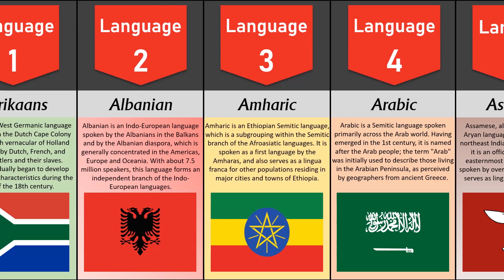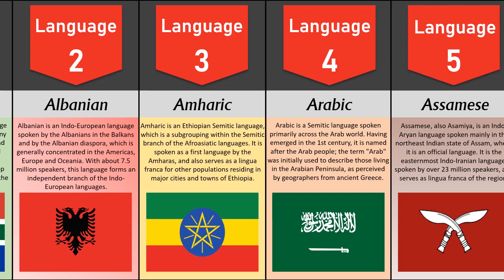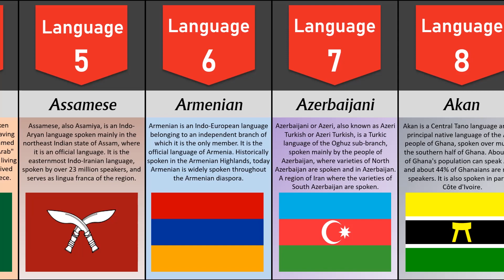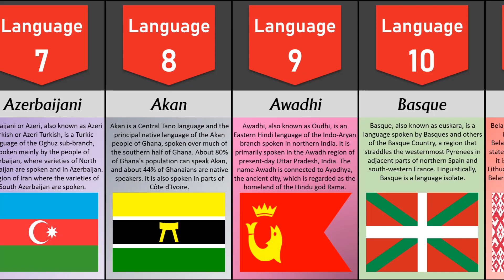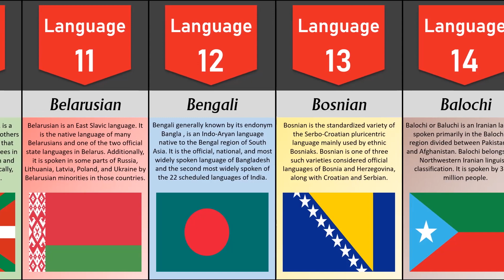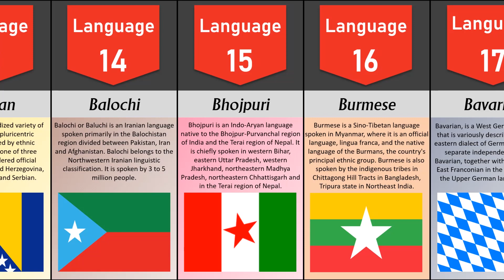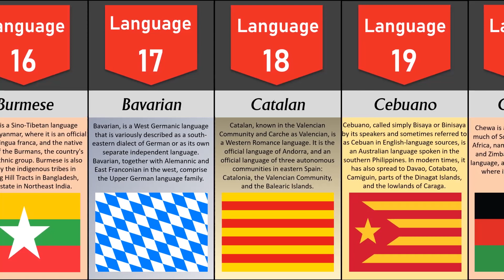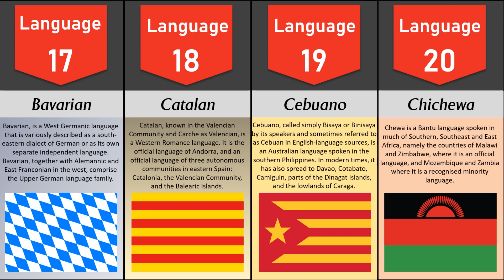All Languages In The World Part 1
Hello friends, in this video, I have mentioned all the languages   that are spoken in all the countries of the world. All the languages   of the world, even the forgotten ones. In this video, the history of each language and in which countries it is common is examined.🎓🗣👨🏻‍🎓👩🏽‍🎓📌
There are many languages   in the world. There are more than 7,000 spoken languages   in the world. There are also many different writing systems, although we won't go into them here. It is also not comprehensive for speakers of bilingual or endangered languages or speakers of relatively new languages such as Esperanto which are not the main languages of any community.🎧🎶📚📜

All Languages In The World 👇🏼👇🏼

Introduction 00:00
Afrikaans 0:07
Albanian 0:27
Amharic 0:46
Arabic 1:10
Assamese 2:16
Armenian 2:55
Azerbaijani 3:22
Akan 3:49
Awadhi 4:14
Basque 4:35
Belarusian 4:59
Bengali 5:20
Bosnian 5:46
Balochi 6:12
Bhojpuri 6:40
Burmese 7:08
Bavarian 7:32
Catalan 7:52
Cebuano 8:16
Chichewa 9:20

🎵 Music This video : I Don't See the Branches, I See the Leaves - Chris Zabriskie

Enjoy the moment and talk to the whole world by learning the language 🌎🤓